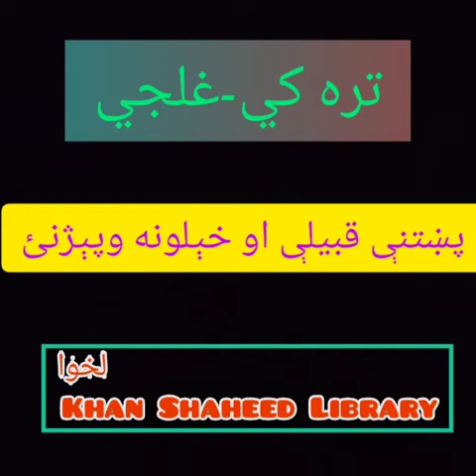Taraki and Tokhi تره کي او توخي Pashtun پښتنې قبیلې